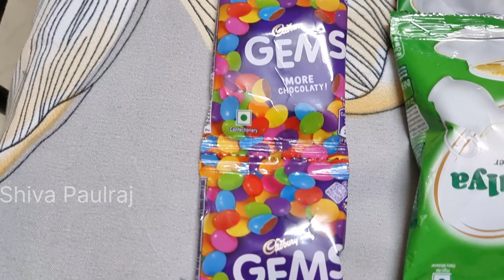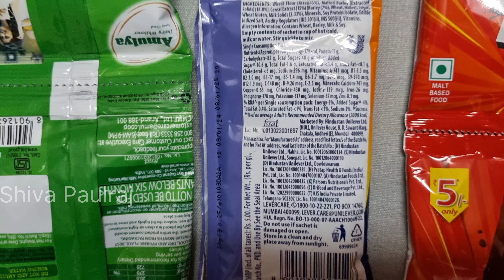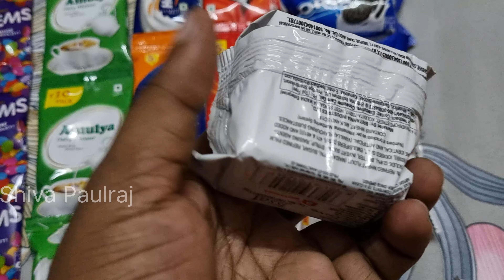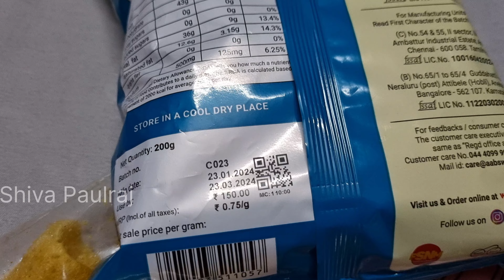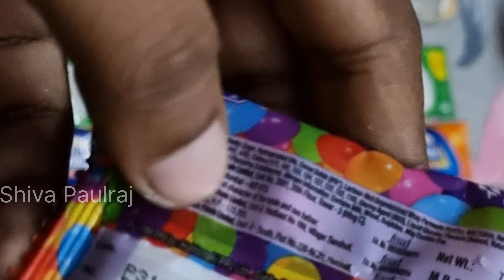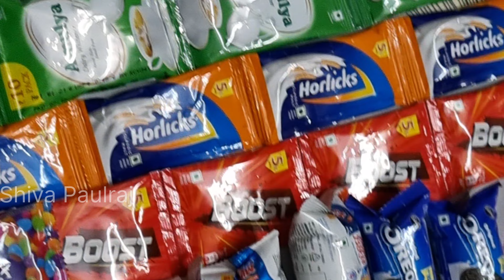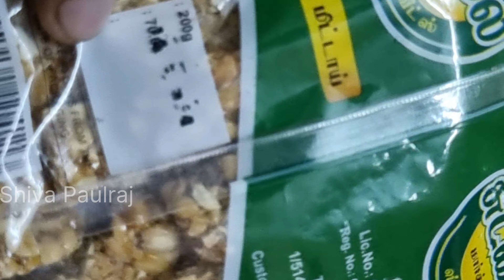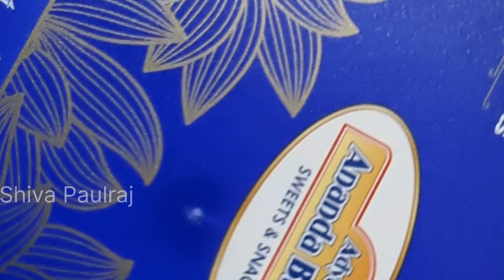90's Kids Vs 2K Kid's Mittai | 90's Kids Life with Chocolate Memories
90's Kids இதை பாக்காதீங்க அப்புறம் அழுதுடுவீங்க | 90's Kids Sweet Memories | Tamil 90's Kids Mittai Review by *2K Kids* | 90's Kids Sweets chocolate Memories 90s kids vs 2k kids / 90s kids snacks / maggi recipe / 2minutes maggi / kids recipes in Tamil Follow Us